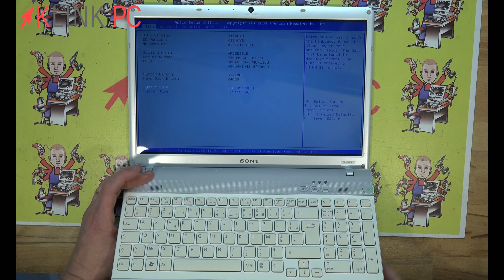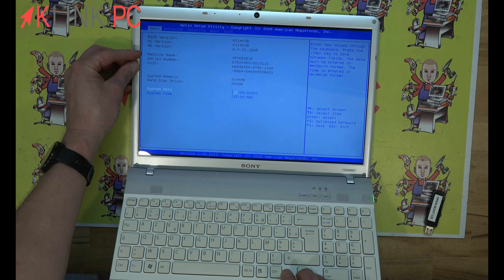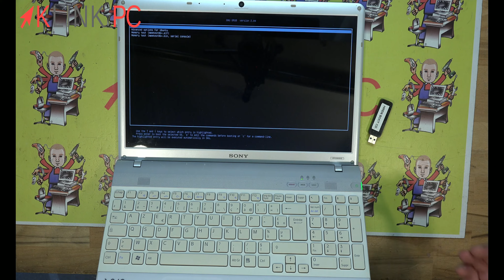Comment accéder au BIOS et à l'ordre de démarrage (boot order) sur un PC SONY VAIO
Dans cette vidéo, nous allons voir comment accéder au BIOS et à l'ordre de démarrage (boot order) sur un PC SONY VAIO, qu'il soit portable ou fixe.

Chronologie de la vidéo :
0:00 Générique
0:16 Introduction
0:36 Accès au BIOS
0:54 Accès à l'ordre de démarrage (boot order)
1:25 Démarrage sur clé USB
2:10 Conclusion